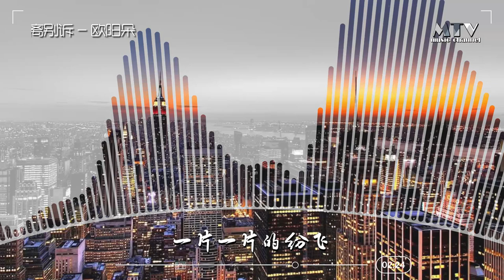离别诉 — 欧阳朵 Chia tay v. - Ouyang Duo/Chia tay v. - Ouyang Duo「超美動態歌詞Lyrics」